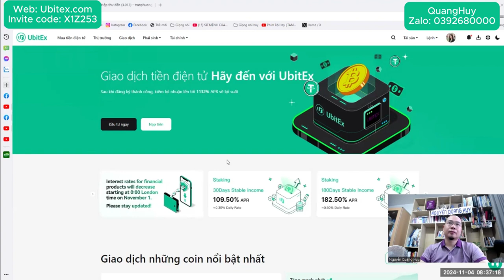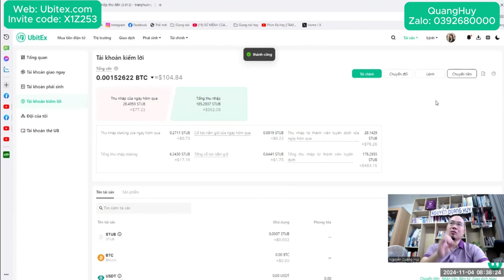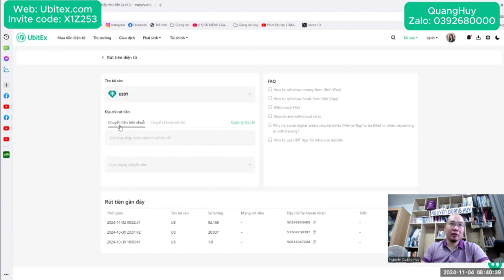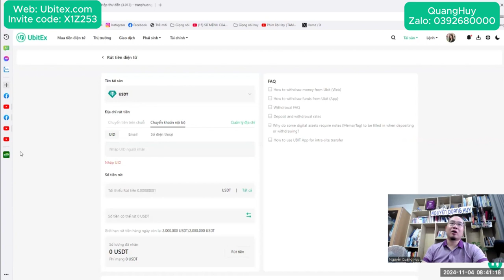Hướng dẫn cách rút tiền từ sàn Ubitex - Nguyễn Quang Huy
UbitEx và những gì họ không nói bạn biết, cẩn trọng khi đầu tư sàn Ubitex - Nguyễn Quang Huy

Link mời bên dưới comment.
Mã mời: X1Z253
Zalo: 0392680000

Hastags